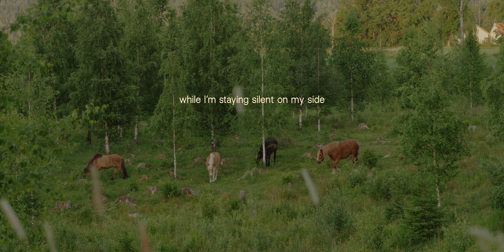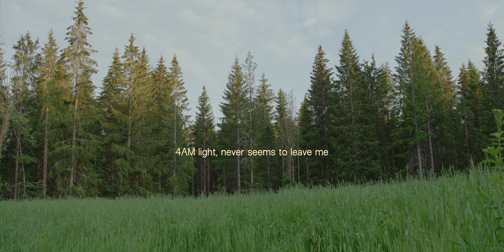SKAAR - A Little Quiet (Lyric Video)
So excited to show you guys the official music video for "A Little Quiet"!! Also, listen to the song below if you like it 💛